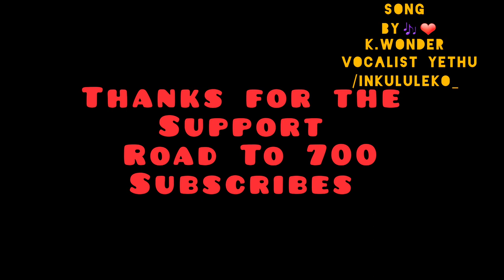idiots thief | udlaminiUyistar skits comedy @MDMSketchComedy luh and uncle shorts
COMEDY SKITS BY @_iskhathiesidekeer68 TOM
🔥🔥😂😂😂AMAHLAYA ESIZULU
@Lethulight @LET sphelele tom miya

lokshin life episode 7
 season 2
uyajola99
udlaminiUyista comedy
mahewu comedy
zora chamane
usomatekisi episode 9
umadlokovu part 5
‎@SimthandeComedy   Obama bomkhuleko
leon gumede videos comedy
King nuba videos
the best comedy skits
skits by sphe videos
abafana the boys VS amantombazane the girls videos season 5
mabhece
ma airtime